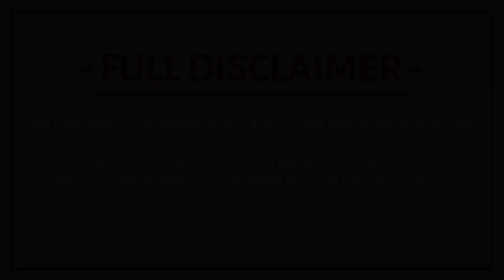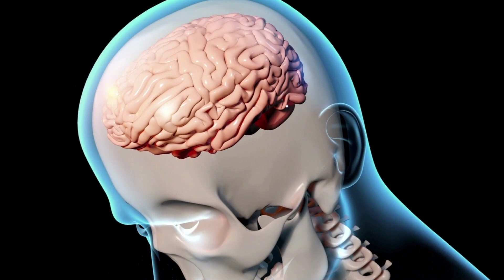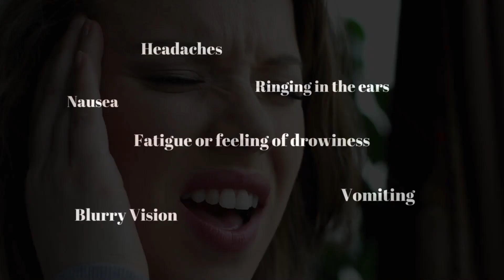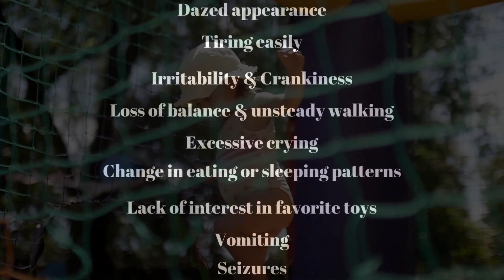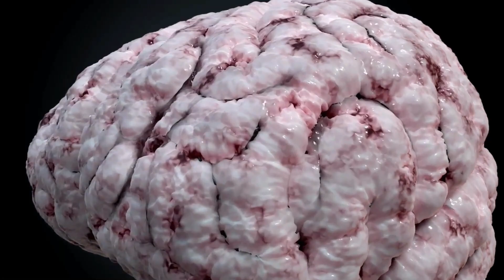What is a Concussion? - A Comprehensive Video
Concussions are a type of traumatic brain injury that can have serious and long-lasting effects.
In this video, we'll explore the causes, symptoms, and treatments of concussions, as well as how to prevent them.
We'll also discuss the importance of seeking medical attention if you suspect you or someone you know has suffered a concussion.
With this information, you'll be better equipped to recognize and respond to a concussion if it occurs.